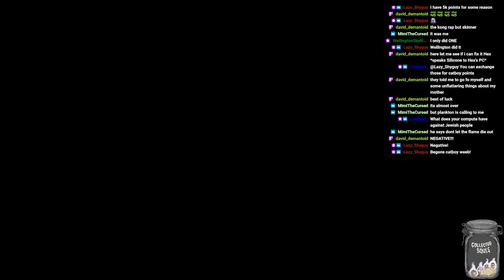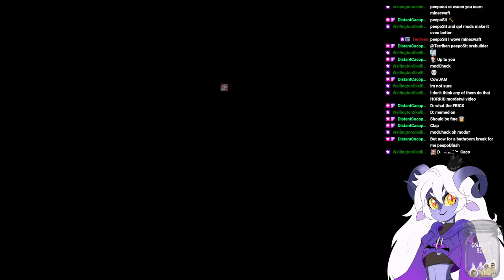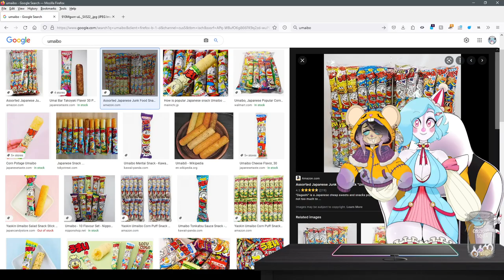HexWild Streams: April 1 - Just a Normal Stream I hate April Fools Day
Thing start happening at 9:38